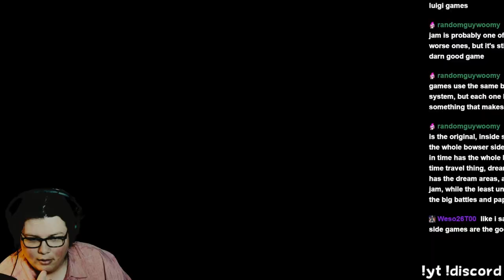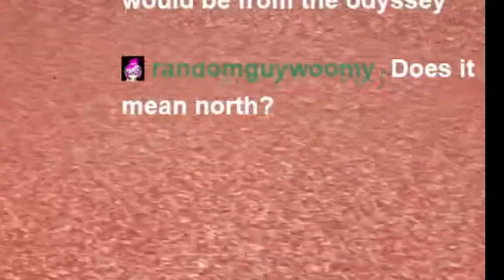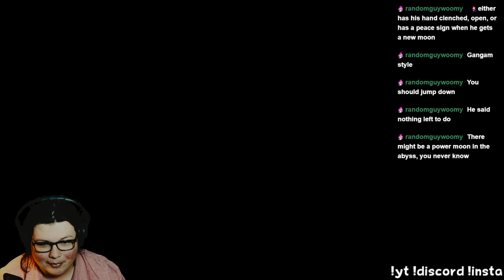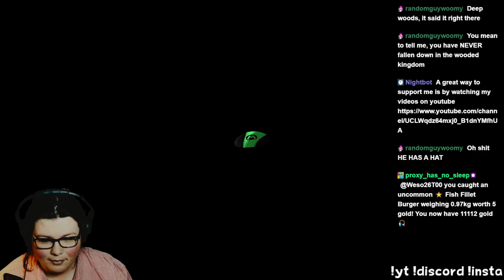Super Mario Odyssey or something IDK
playing through Super mario odyssey guideless with funny moments. today we spent most of our time in the Wooded Kingdom but we also spent some time in the Sand Kingdom finding the hint art star from the Wooded Kingdom. the first moon we got was the Nut Hidden in the Fog and then i raced some koopas and learned some new movement tech to beat the golden koopa time. we then went into the subworld and got the Herding Sheep Above the Forest Fog moon. i messed up a few times and had some funny reactions but after that we collected some purple coins and headed to the sand kingdom 2 find a secret moon. we then went back to the Wooded kingdom and got the Invisible Road: Hidden Room moon and then acidentally fell off the map which caused me to discover and react to the deep woods for the first time. i then collected several moons while avoiding the realistic t-rex which had some very funny moments.

THE DEFINITIVE VERSION
Super Mario Odyssey is a 2017 platform game developed and published by Nintendo for the Nintendo Switch. An entry in the Super Mario series, it follows Mario and his new ally Cappy—a sentient hat that allows Mario to control other characters and objects—as they journey across various kingdoms to save Princess Peach from Mario's nemesis Bowser's plans of forced marriage. In contrast to the linear gameplay of prior entries, the game returns to the primarily open-ended, 3D platform gameplay featured in Super Mario 64 and Super Mario Sunshine.

The series has been Spanning for 35 years with dozens of mainline and spin off titles, Super Mario remains one of the most iconic franchises in video games. While the Nintendo series is probably best known for its classic 2D platformers, with the original Super Mario Bros. remaining one of the best-selling games of all time, it’s also made its mark with 3D titles that remain extremely influential for the genre to this day.

00:00 Intro
00:21 the First Moon
01:21 the Nut Hidden in the Fog
01:41 Koopa Racing
03:56 Herding Sheep Above the Forest Fog
05:28 Herding Sheep on the Iron Bridge
06:26 purple coins and funny moments
07:32 Inside a Rock in the Forest
08:25 Found with Wooded Kingdom Art
10:39 Invisible Road Hidden Room
11:54 Deep Woods
12:51 Tree
13:10 trying to capture the t-rex
15:05 Deep Woods Treasure Trap
15:28 The Hard Rock in Deep Woods
16:19 Glowing in the Deep Woods
20:42 Outro